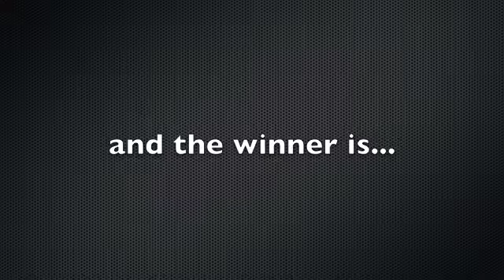Lifestyle Photography Competition Winner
Thanks to all who entered the 'Lifestyle' Photography Competition - we had over 300 entries this time and the standard was as extremely high.
Our judge Nicole Young got her judging done for us over the weekend, so we can reveal now that the winner is...